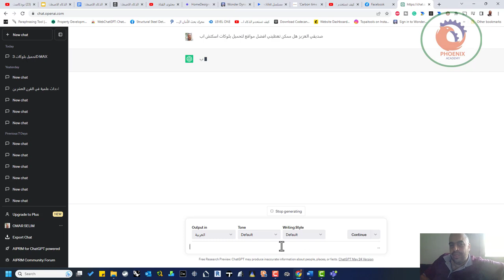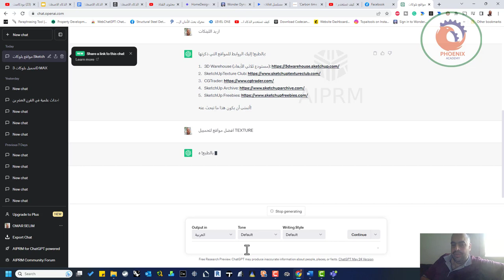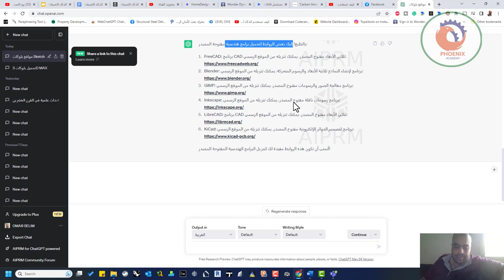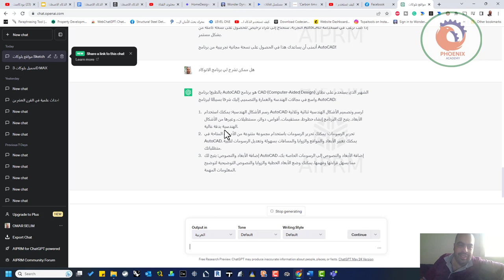سئلت الذكاء الاصطناعي عن افضل المواقع لتحميل البرامج و البلوكات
User
صديقي العزيز هل ممكن تعطيني افضل مواقع لتحميل بلوكات اسكتش اب
ChatGPT
بالطبع! هنا بعض المواقع التي يمكنك استخدامها لتحميل بلوكات SketchUp:

3D Warehouse (مستودع ثلاثي الأبعاد): يعتبر موقع 3D Warehouse أحد أكبر مستودعات البلوكات والموديلات ثلاثية الأبعاد المتاحة لـ SketchUp. يمكنك تصفح مكتبة البلوكات وتحميلها مجانًا. يحتوي الموقع على تصنيفات مختلفة تسهل عملية البحث عن البلوكات المناسبة.

SketchUpTexture Club: يعد SketchUpTexture Club مصدرًا رائعًا لتحميل بلوكات SketchUp المتنوعة، بما في ذلك المباني والأثاث والمناظر الطبيعية والمزيد. يمكنك الاشتراك في الموقع للحصول على وصول كامل إلى المحتوى.

CGTrader: يعتبر CGTrader منصة تجارية لشراء وبيع الموديلات ثلاثية الأبعاد، ولكنها تحتوي أيضًا على مجموعة كبيرة من البلوكات المجانية والمدفوعة لـ SketchUp. يمكنك استعراض الموقع والبحث عن البلوكات التي تهمك.

SketchUp Archive: يوفر موقع SketchUp Archive مكتبة متنوعة من البلوكات والموديلات لـ SketchUp. يمكنك تصفح الموقع وتحميل البلوكات المجانية حسب الفئات المختلفة، مثل الأثاث والمباني والمناظر الطبيعية.

SketchUp Freebies: يوفر موقع SketchUp Freebies مجموعة من البلوكات المجانية لـ SketchUp، بما في ذلك الأثاث والمناظر الطبيعية والمركبات والمزيد. يمكنك تنزيل البلوكات مباشرةً من الموقع.

نأمل أن تكون هذه المواقع مفيدة بالنسبة لك لتحميل البلوكات التي تحتاجها في SketchUp!

User
اريد اللينكات
ChatGPT
بالطبع! إليك الروابط للمواقع التي ذكرتها:

أتمنى أن يكون هذا ما تبحث عنه!

User
افضل مواقع لتحمييل TEXTURE
ChatGPT
بالطبع! هنا بعض المواقع الرائعة لتحميل الـ Textures:

TextureHub اد. يتيح لك البرنامج إنشاء خطوط، مستقيمات، أقواس، دوائر، مستطيلات، وغيرها من الأشكال الهندسية بدقة عالية.

تحرير الرسومات: يمكنك تحرير الرسومات باستخدام مجموعة متنوعة من الأدوات المتاحة في AutoCAD. يمكنك تغيير الأبعاد والمواقع والزوايا والمسافات بسهولة وتعديل الرسومات لتلبية متطلباتك.

إضافة الأبعاد والنصوص: يتيح لك AutoCAD إضافة الأبعاد والنصوص إلى الرسومات الخاصة بك، مما يسهل قراءتها وفهمها. يمكنك وضع الأبعاد الخطية والزوايا والنصوص التوضيحية لتوضيح المعلومات المهمة.

إنشاء المخططات: يستخدم AutoCAD في إنشاء المخططات والرسومات التفصيلية للمشاريع الهندسية والمعمارية، مثل مخططات الأرض، والخرائط، والتخطيطات الهيكلية والكهربائية.

تحليل الرسومات: يمكنك استخدام بعض الملحقات المتاحة في AutoCAD لتحليل الرسومات والتحقق من صحتها، مثل تحليل الأحمال الهيكلية وتحليل التدفقات.

التصدير والاستيراد: يمكنك تصدير واستيراد الرسومات من وإلى AutoCAD في تنسيقات مختلفة، مما يتيح لك التعاون مع الآخرين والعمل ع

❤️ روابط التواصل
✅ انستجرام